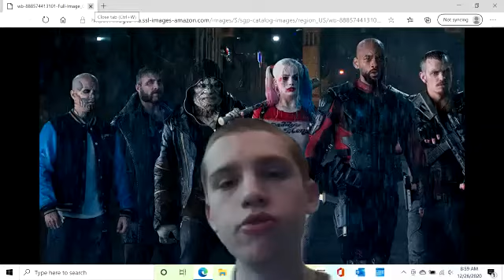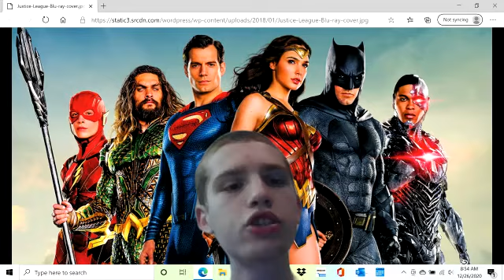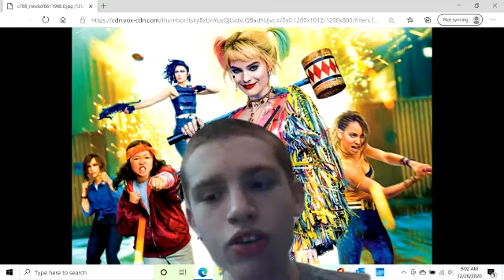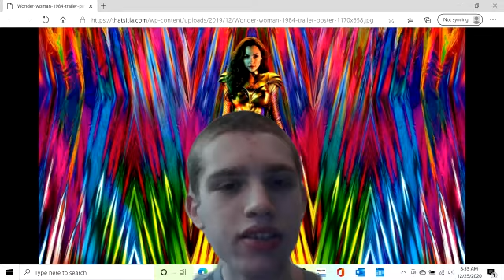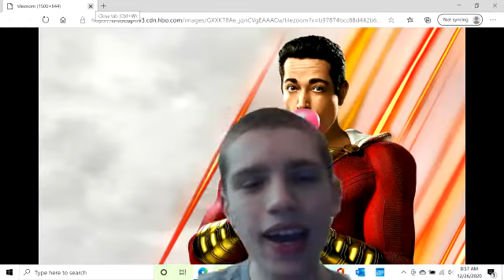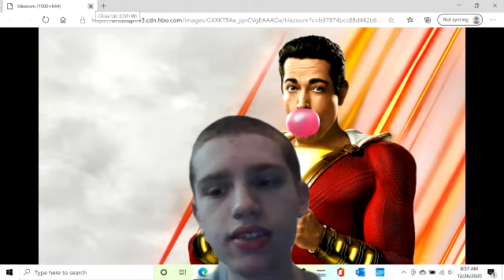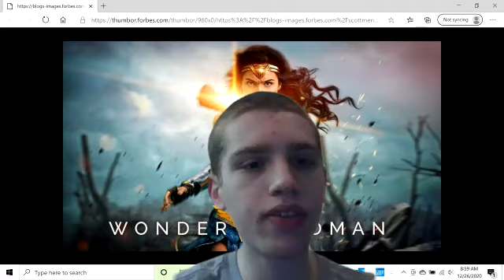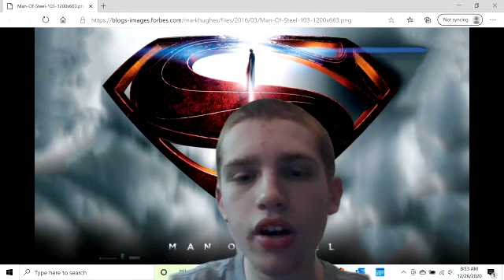DCEU Ranking with WW84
Let me know your ranking and thoughts in the comment section down below!